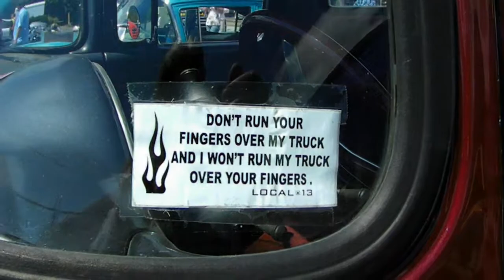1956 Mercury Pickup Truck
1956 Mercury Pickup Truck